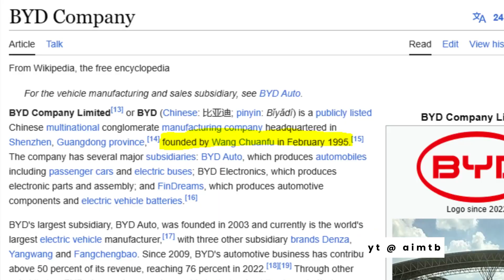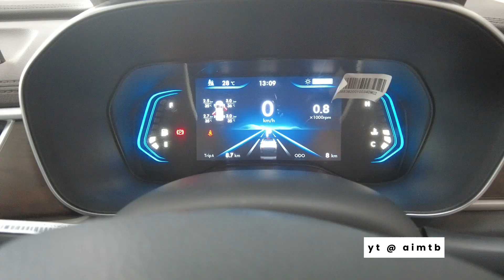Will BYD succeed in Pakistan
Please S U B S C R I B E to our channel and press bell icon for latest updates of our channel - a F E E D B A C K of yours in form of a comment will be appreciated as well - Also if you like our video, do click L I K E under this video

As per news BYD has signed an agreement with a local business to get his electric vehicles manufectured in Pakistan. Since market of Pakistan is different with respect to electric technology therefore people are curious if BYD will succeed in Pakistani market.

P.S. This video is made using AI features